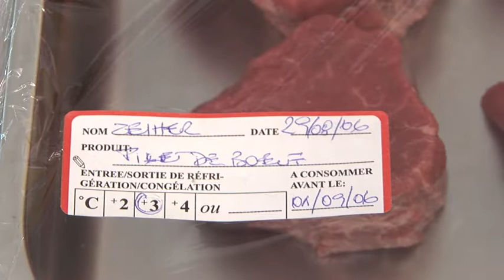[프렌치 쉐프의 친절한 프랑스 요리 교과서/책 속 동영상 강의] P312 소고기 안심 준비하기 Habiller un filet de boeuf